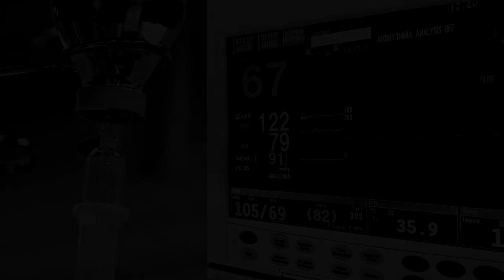Eden Reads: Teeny-Tiny by iia [NoSleep]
"It's not always just about looks..."

"Teeny-Tiny"
Narrators: Eden
Written By: iia
Post-Production: Eden
Intro: Eden
End Slate: Eden
End Slate Music: Takeshi Abo

If you would like to submit stories to me - true stories and creepy/feelpastas alike, fanart or want to just say hello, shoot me an email!